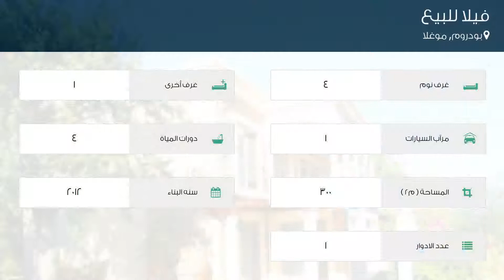فيلا للبيع في بودروم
تفاصيل العرض:-

رقم: 2976103

ميزات:-

4 الغرف, 1 غرف أخرى, 4 عدد دورات المياه, 1 سعة مرآب السيارات, 1 عدد الأدوار, 2012 سنة البناء, كهرباء, انترنت, مسبح, تكييف, مطبخ مجهز, سكني, حديقة, صالة